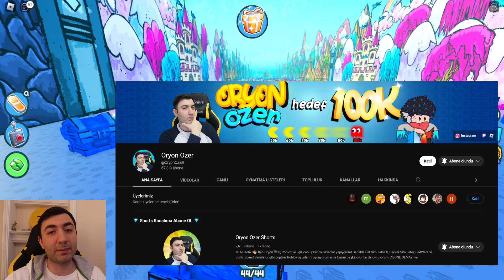10 Trilyon Elmas Yaptık - Elmas Kaykayı Aldık / Roblox Pet Simulator X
Merhaba Ben Oryon Özer,
Roblox - Pet Simulator X - Diamond Hoverboard 👑

roblox code
roblox kod
roblox kodlar
roblox bedava eşya veren kodlar
roblox bug
roblox bugu
pet simulator x güncelleme
pet simulator x event
pet simulator x kasılma taktikleri
kasılma taktikleri
robux
Noobdan Proya
Noob dan Pro ya
Ninja Legends
Ninja Legends Oryon Özer
islands
islands Oryon Özer
roblox islands